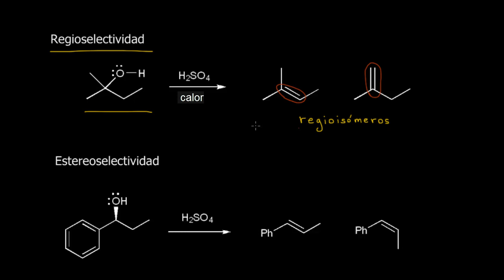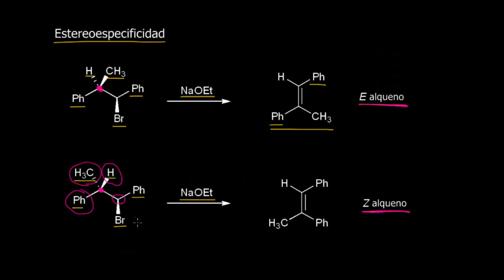Regioselectividad, estereoselectividad y estereoespecificidad | Khan Academy en Español